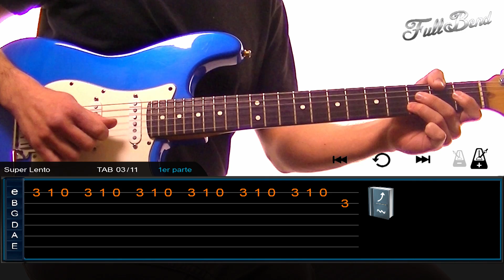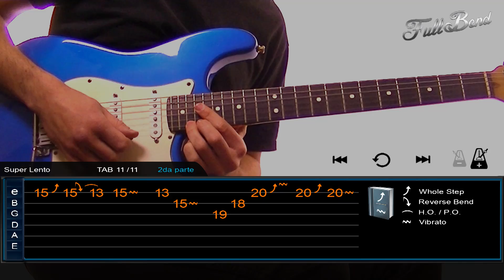Ji Ji Ji Solo (Patricio Rey y sus Redonditos de Ricota) / Tutorial de Guitarra - Como tocar + TABS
Instructor: Luciano Tcherechansky

INFORMACION DE LA CANCION ORIGINAL
ARTISTA: Patricio Rey y sus Redonditos de Ricota
ALBUM: Oktubre (1986)
GUITARRISTA: Skay Beilinson